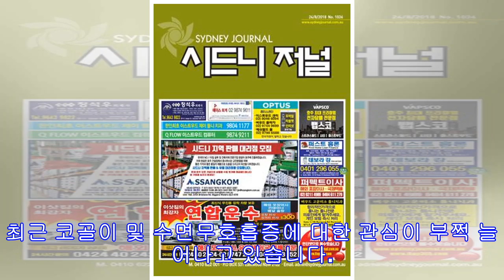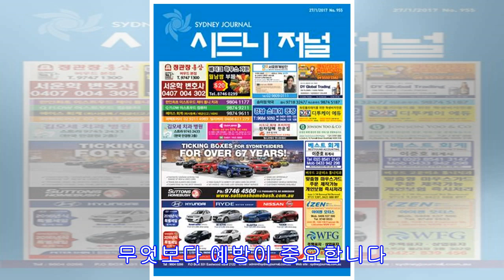!-- s : 기사 제목 --[생생건강 365] 코골이 예방, 체중 줄이고 근육강화부터!-- e : 기사 제목 --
최근 코골이 및 수면무호흡증에 대한 관심이 부쩍 늘어나고 있습니다. 점점 나빠지는 생활환경, 식습관, 불규칙적인 수면, 흡연, 비만, 음주, 질병 등으로 인해 매년 증가하고 있습니다. 코골이와 수면무호흡증은 수면장애의 일종으로 코골이가 심하면 수면의 질이 떨어지는 것은 물론이고, 심해지면 수면무호흡증이 발생할 수 있습니다.코골이는 코에서부터 후두에 이르는 상기도 부위(기도에서 기관지ㆍ후두ㆍ인두ㆍ비강이 있는 부위)의 협착에 의해 발생합니다. 이것이 더 심해지면 폐쇄성 수면무호흡증으로 발전하게 되는데, 무호흡은 10초 이상 숨이 멈추는 것을 말하고 숨을 30% 이상 덜 쉬는 것을 저호흡이라고 합니다. 한 시간에 5회 이상 일어나면 수면무호흡증후군이라는 병명으로 진단합니다. 수면무호흡증의 진단에는 수면다원검사가 ...